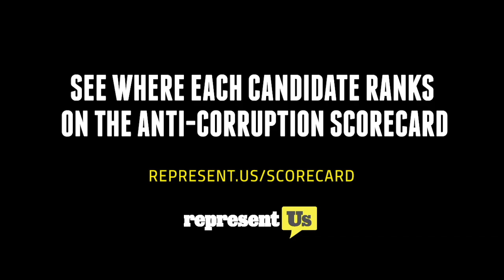Corruption is becoming a buzz word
Increasingly, more and more politicians are starting to admit the obvious: we have a LEGAL corruption crisis in America and a rigged political system. In the last Democratic debate, we were glad to see multiple candidates bring up our broken political system.

From gerrymandering, to big money in politics, to outlandish campaign finance spending, our elected leaders need to implement serious anti-corruption reform and make sure our government works for the American people, not lobbyists and special interests.

Credit:
Video Editor - Hannah Collins